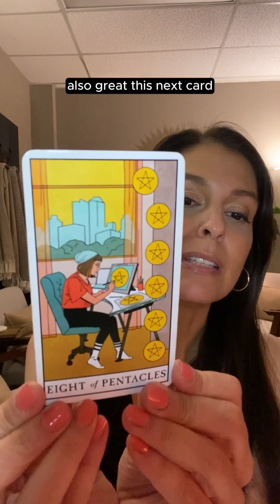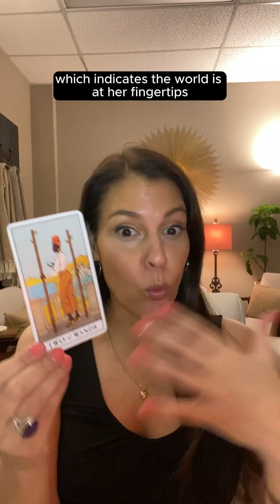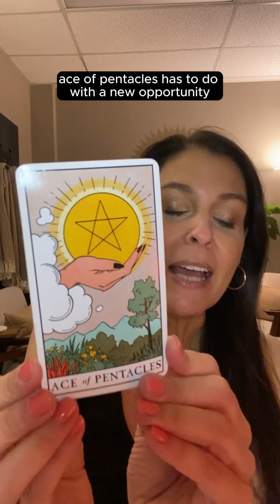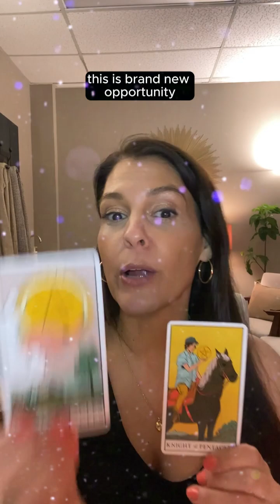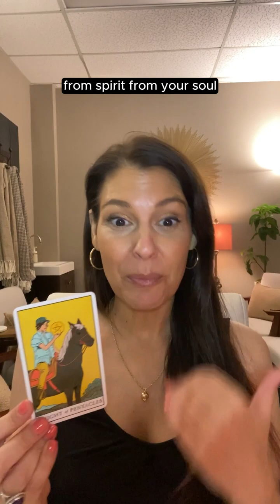Weekly Reading- Guidance, Energy, & Potentials for July 26-Aug 2: 💎Good News &Get Ready!🌱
💎Good News &Get Ready!🌱 Weekly Reading- Guidance, Energy, & Potentials for July 26-Aug 2

🔥The Power to bring passion to fruition is available this week! Think about a passionate pursuit that you really put your heart into. Grounded, focused and wise, you’re ready!

📚Learn all you can right now to really use this energy to move your project forward. A world of knowledge is at your fingertips, use it!

🔭As you make choices and decisions, keep sight of what you’ve learned and where you want to go. Be intentional and decisive with your focus. We can only prioritize so much at one time!

💎Get ready to recognize a new opportunity presenting itself! If you’re too distracted to notice it, you just might miss this gem!

🌱This reading gives us CLEAR instructions on how to accomplish growing more of what we want in this next phase. Will you use the guidance and energy and take these actions or let it all pass you by?